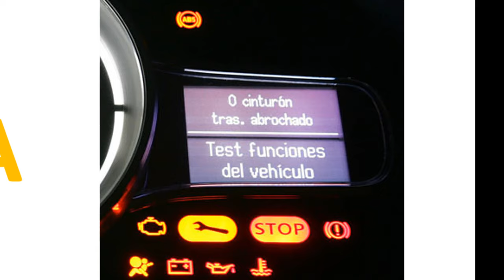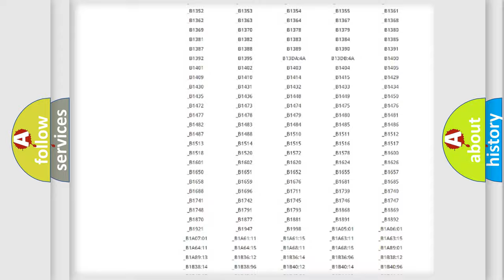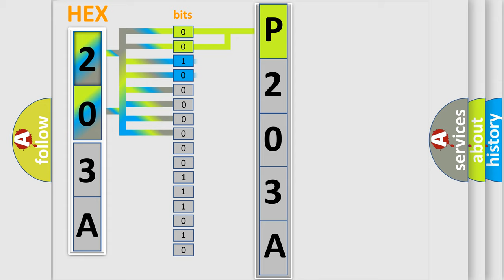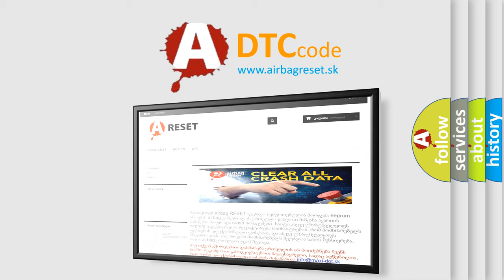DTC Volkswagen P203A Short Explanation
Contents:
0:21 Basic DTC analysis according to OBD2 protocol standard.
1:48 Insight into programming
2:58 A diagnostically understandable description of the Diagnostic Trouble Code
3:05 Basic error definition

Make:
Volkswagen
Code:
P203A
Definition:
Description:
Cause:
CAN